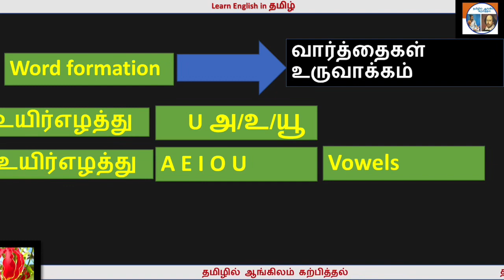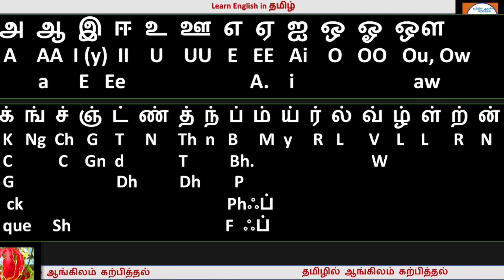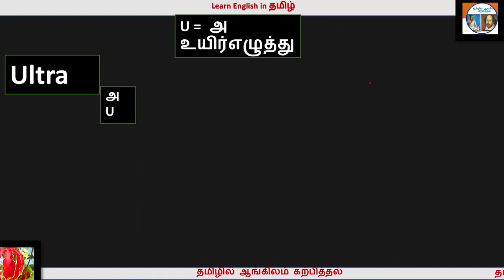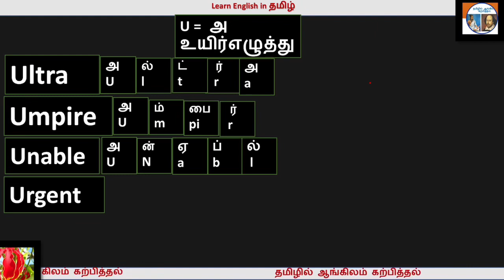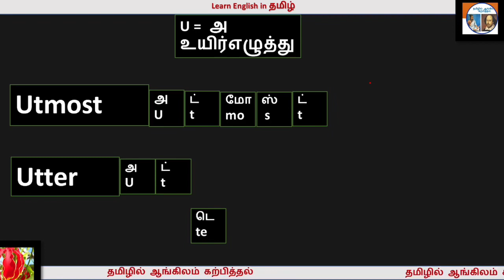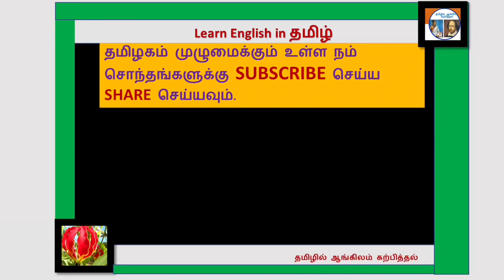learn english easy through tamil Lesson 21 (தமிழில் ஆங்கிலம் கற்றல் பாடம் 21)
Playlist 01: Learn English in Tamil Basic Stage 01 Lessons

Playlist 02: Learn English in Tamil Basic Stage 02 Lessons

Playlist 03: Learn English in Tamil Basic Stage 03 Lessons
ஆங்கில வினைச்சொல் மற்றும் காலங்கள் பற்றி தெறிந்து கொள்ளலாம் அதில் உள்ள பிரிவுகள் அது தமிழில்இருநது வேறு படுகிறது எழிய முறையில் எப்படி பயன்படுத்துவது

Playlist 04: Learn English in Tamil Basic Stage 04 Lessons
ஆங்கில Degrees, active voice and passive voice  மற்றும் Direct and Indirect speech  பற்றி தெறிந்து கொள்ளலாம் அதில் உள்ள பிரிவுகள் அது தமிழில்இருநது வேறு படுகிறது எழிய முறையில் எப்படி பயன்படுத்துவது

தயவு செய்து மற்றவர்களுக்கு சேர் பன்னுங்க. please share to others in WhatsApp !!